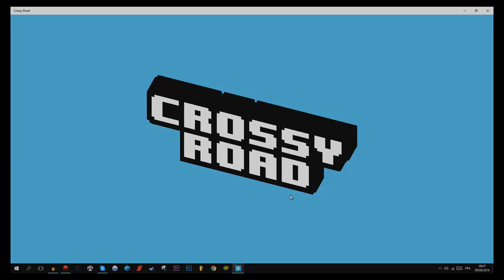plus de vidéo le week-end et pas aujourd'hui désoler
alors désoler mais je suis un peu déborder et c'est plus facile pour moi de faire comme sa : plus de vidéos le week end, mais encore la semaine;)
aujourd'hui il n'y a pas de vidéos car je me suis laissé submerger, c'est pour sa qu'il vaut mieux faire comme sa:)